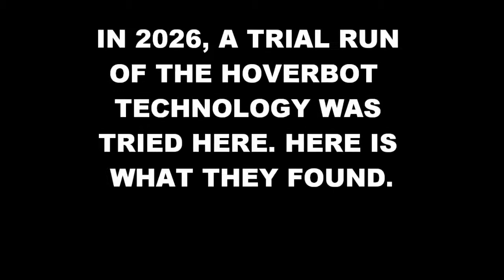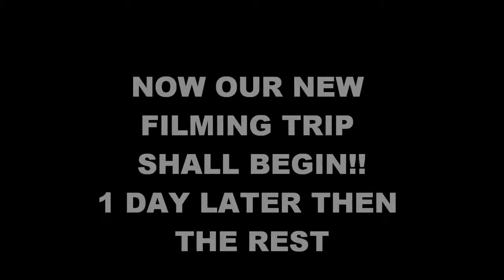Dinodoom Madagascar Day 1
UGLY RAPETOSAURS ARE UGLY!!! the lesson for today is that an mod that stands as the real thing is not always as good as a substitute, also only six location will be worked on these holidays, due to timing constraints, but three may get to have the impact day!
The song is Casablanca  by Two steps from Hell